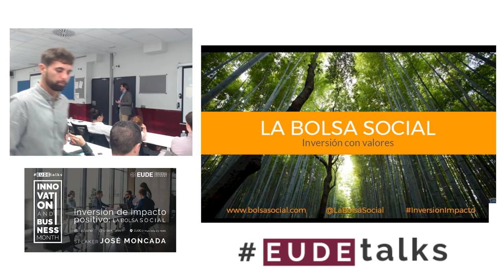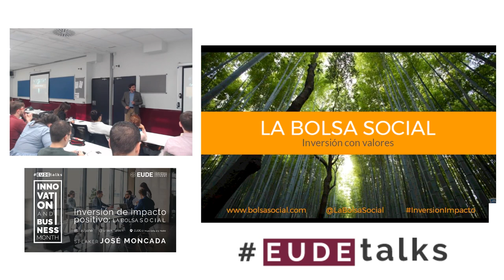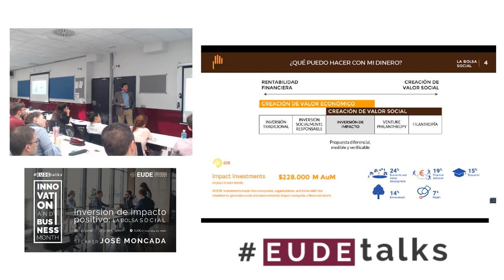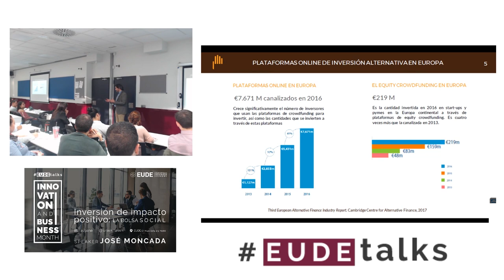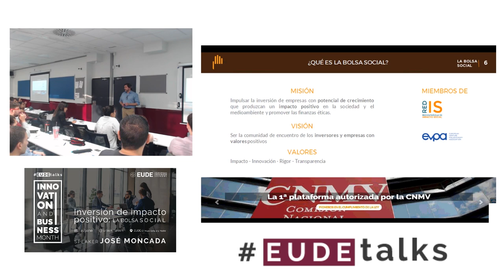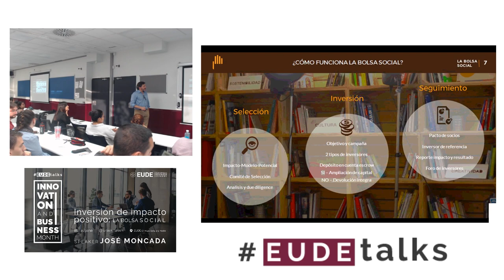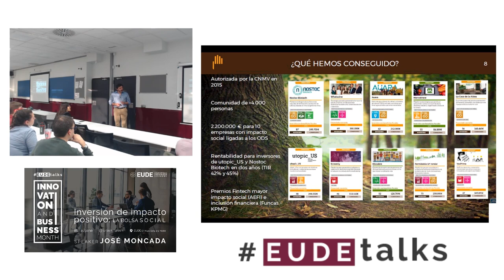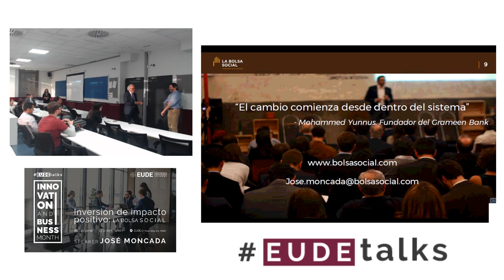EUDEtalks | Vídeo Streaming Conferencia 'Inversión de impacto positivo: la bolsa social'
EUDE Business School celebra este mes de octubre el Innovation & Business Month. Un ciclo de conferencias en el que grandes profesionales del sector hablarán sobre emprendimiento, innovación y negocios.

José Moncada Durruti, Fundador y Director General de La Bolsa Social fue el encargado de hablarnos sobre las empresas que buscan producir un impacto positivo en la sociedad y el medio ambiente y el trabajo que desarrolla la Bolsa Social en distintos proyectos de inversión.